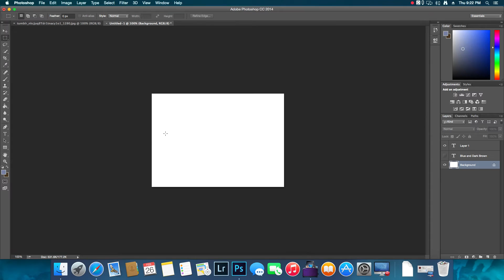Blue and Black or White and Gold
i show that the dress is actually blue and dark brown closer to black , by using a eye drop tool in photoshop to read the color and the coloring the squares on new withe page so you can see the difference next to white. I